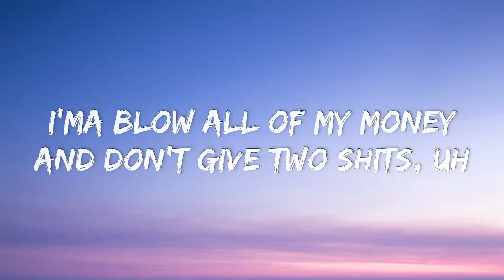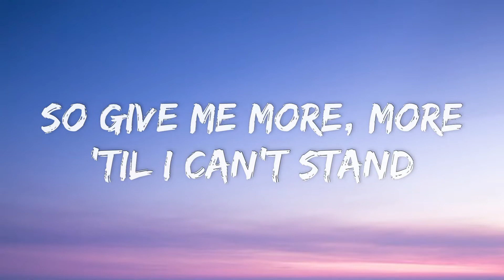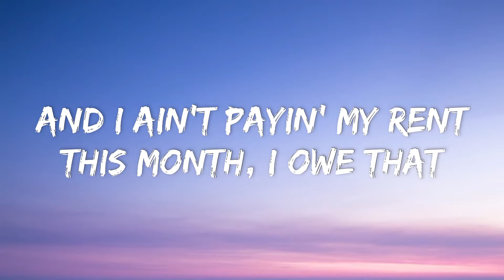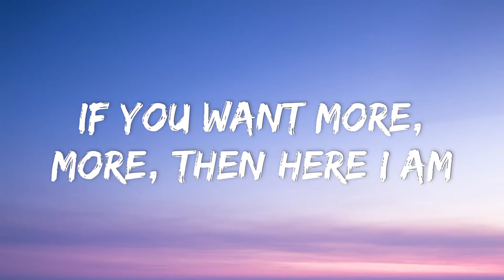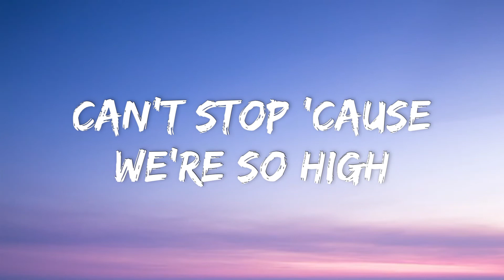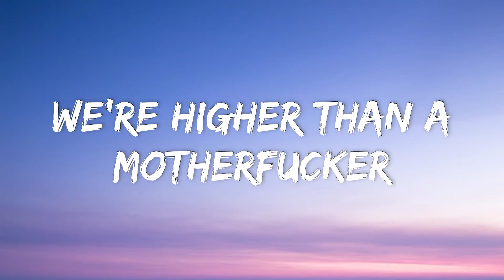Nicki Minaj - Starship (Lyrics)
[Intro]
RedOne
Uh

[Verse 1]
Let's go to the beach-each, let's go get a wave
They say, what they gonna say
Have a drink, clink, found the Bud Light
Bad bitches like me is hard to come by
The Patrón own, let's go get it on
The zone on, yes, I'm in the zone
Is it two, three? Leave a good tip
I'ma blow off my money and don't give two shits, oh-oh

[Pre-Chorus]
I'm on the floor, floor, I love to dance
So give me more, more 'til I can't stand
Get on the floor, floor like it's your last chance
If you want more, more, then here I am

[Chorus]
Starships were meant to fly
Hands up and touch the sky (Oh-oh-oh-oh)
Can't stop 'cause we're so high
Let's do this one more time (Oh-oh-oh-oh)
Let's do this one last time
Can't stop

[Drop]
We're higher than a motherfucka

[Verse 2]
Jump in my hoopty-hoopty-hoop, I own that
And I ain't payin' my rent this month, I owe that
But fuck who you want, and fuck who you like
Dancehall life, there's no end in sight
Now everybody let me hear you say, "Ray, ray, ray"
Now spend all your money, 'cause today payday
And if you a G, you a G-G-G
My name is Onika, you can call me Nicki (Woo)

[Chorus]
Can't stop

[Chorus]
Hands up and touch the sky
Can't stop